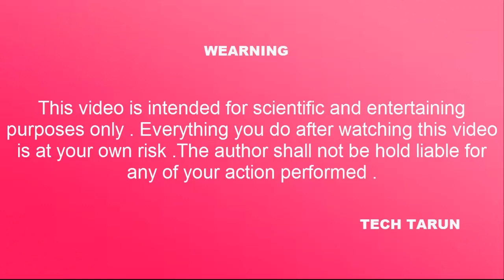Make a mini inverter [VERY EASY]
In this video i will show you "Make a mini inverter [VERY EASY]"

METERIAL USE        1- OLD MOBILE CHARGER
                                   2- TRANSISTOR 2SD 882
                                   3- RESISTOR 33 OHM
                                   4- MOBILE BATTERY
                                   5- LED BULB